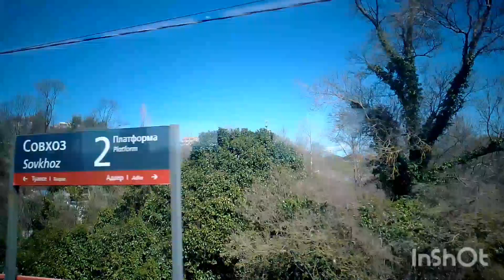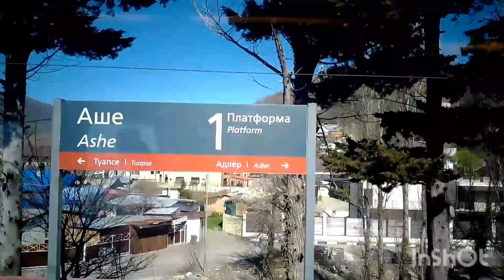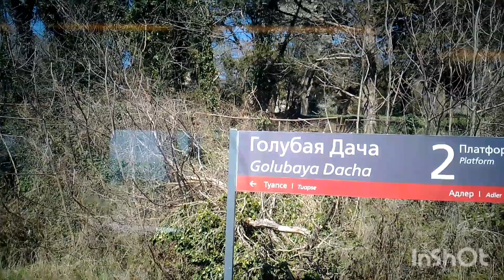От Дагомыса до Магри на электричке по Большому Сочи. 1 апреля 2023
Дагомыс, прогулка у станции и по пляжу.
На электричке: Горный Воздух, Лоо, Лесная, Вардане, Совхоз, Якорная Щель, Лазурный Берег, Головинка, Чемитоквадже, Волконская, Солоники, Лазаревская, Мамедова Щель, Аше, Водопадный, Голубая Дача, Дружба, Макопсе, Спутник, Магри.